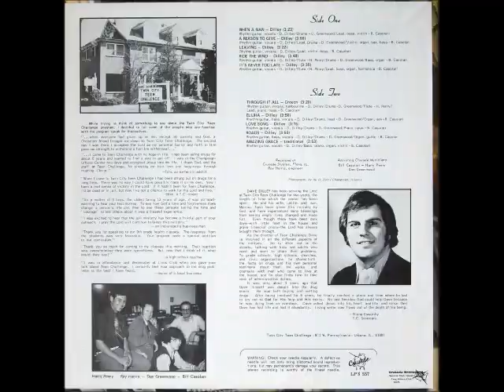Dave Dilley [USA] - a_1. When A Man.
Lp: A Reason To Give, 1976 - Crusade.